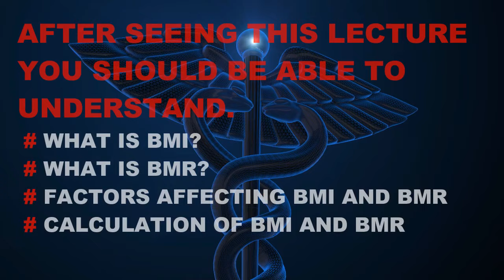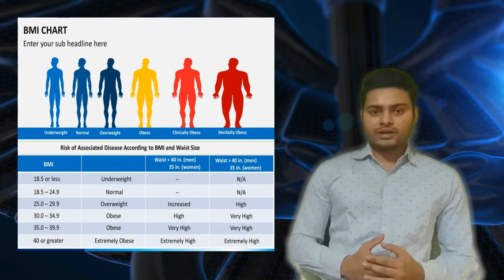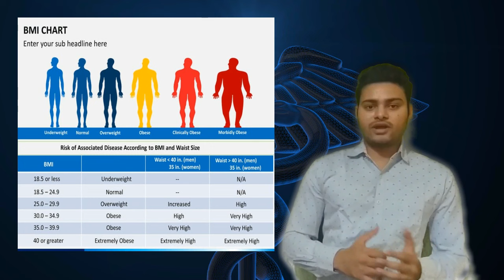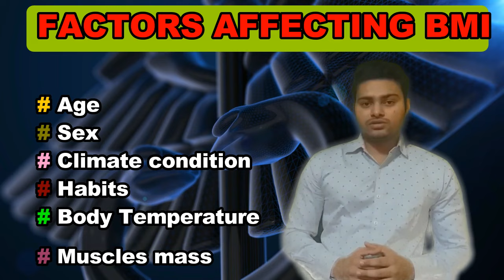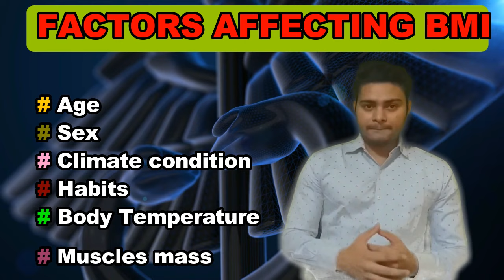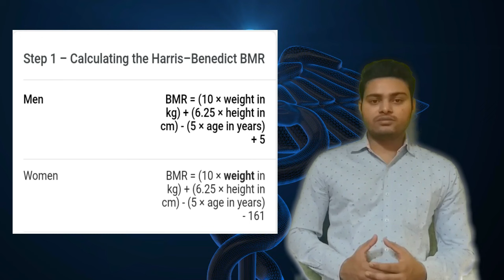BMI and BMR in nutrition | Factors Affecting BMI and BMR | BMI calculator | Uses Of BMI and BMR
In this lecture i talk about the topic BMI and BMR. to explain this i explain some topics those are.
1. Definition.
2. how to calculate
3. formula
4. factors affecting
5. uses

For more query or doubts  what's app to our support team at 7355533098